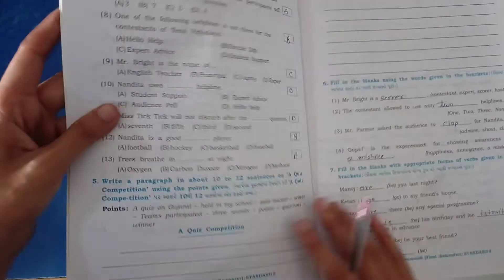ધોરણ 8 અંગ્રેજી